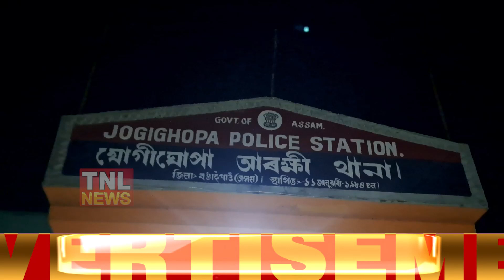যোগীঘোপাত তীৰ-জুৱাৰ বিৰুদ্ধে আৰক্ষীৰ অভিযান।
অভিযানত চাৰি তীৰৰ এজেণ্টক গ্ৰেপ্তাৰ।